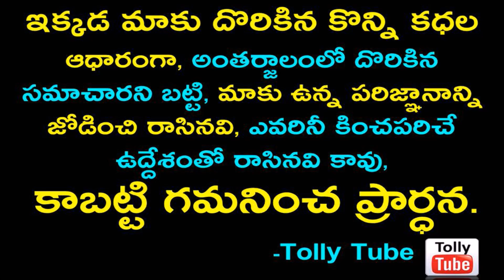భారత గడ్డ పై అడుగుపెట్టిన అబినందన్ కు బంపర్ ఆఫర్స్ ప్రకటించిన ప్రధాని మోడీ..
v=X8UM8F6yn9k